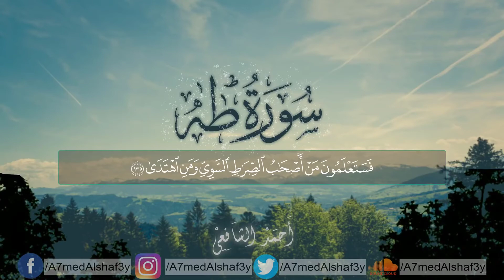سورة طه (كاملة) | القارئ أحمد الشافعي (تلاوة هادئة) | Surah Taha | Ahmed Alshafey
طه (1) ما أنزلنا عليك القرآن لتشقى (2) إلا تذكرة لمن يخشى (3) تنزيلا ممن خلق الأرض والسماوات العلى (4) الرحمن على العرش استوى (5) له ما في السماوات وما في الأرض وما بينهما وما تحت الثرى (6) وإن تجهر بالقول فإنه يعلم السر وأخفى (7) الله لا إله إلا هو له الأسماء الحسنى (8) وهل أتاك حديث موسى (9) إذ رأى نارا فقال لأهله امكثوا إني آنست نارا لعلي آتيكم منها بقبس أو أجد على النار هدى (10) فلما أتاها نودي يا موسى (11) إني أنا ربك فاخلع نعليك إنك بالواد المقدس طوى (12) وأنا اخترتك فاستمع لما يوحى (13) إنني أنا الله لا إله إلا أنا فاعبدني وأقم الصلاة لذكري (14) إن الساعة آتية أكاد أخفيها لتجزى كل نفس بما تسعى (15) فلا يصدنك عنها من لا يؤمن بها واتبع هواه فتردى (16) وما تلك بيمينك يا موسى (17) قال هي عصاي أتوكأ عليها وأهش بها على غنمي ولي فيها مآرب أخرى (18) قال ألقها يا موسى (19) فألقاها فإذا هي حية تسعى (20) قال خذها ولا تخف سنعيدها سيرتها الأولى (21) واضمم يدك إلى جناحك تخرج بيضاء من غير سوء آية أخرى (22) لنريك من آياتنا الكبرى (23) اذهب إلى فرعون إنه طغى (24) قال رب اشرح لي صدري (25) ويسر لي أمري (26) واحلل عقدة من لساني (27) يفقهوا قولي (28) واجعل لي وزيرا من أهلي (29) هارون أخي (30) اشدد به أزري (31) وأشركه في أمري (32) كي نسبحك كثيرا (33) ونذكرك كثيرا (34) إنك كنت بنا بصيرا (35) قال قد أوتيت سؤلك يا موسى (36) ولقد مننا عليك مرة أخرى (37) إذ أوحينا إلى أمك ما يوحى (38) أن اقذفيه في التابوت فاقذفيه في اليم فليلقه اليم بالساحل يأخذه عدو لي وعدو له وألقيت عليك محبة مني ولتصنع على عيني (39) إذ تمشي أختك فتقول هل أدلكم على من يكفله فرجعناك إلى أمك كي تقر عينها ولا تحزن وقتلت نفسا فنجيناك من الغم وفتناك فتونا فلبثت سنين في أهل مدين ثم جئت على قدر يا موسى (40) واصطنعتك لنفسي (41) اذهب أنت وأخوك بآياتي ولا تنيا في ذكري (42) اذهبا إلى فرعون إنه طغى (43) فقولا له قولا لينا لعله يتذكر أو يخشى (44) قالا ربنا إننا نخاف أن يفرط علينا أو أن يطغى (45) قال لا تخافا إنني معكما أسمع وأرى (46) فأتياه فقولا إنا رسولا ربك فأرسل معنا بني إسرائيل ولا تعذبهم قد جئناك بآية من ربك والسلام على من اتبع الهدى (47) إنا قد أوحي إلينا أن العذاب على من كذب وتولى (48) قال فمن ربكما يا موسى (49) قال ربنا الذي أعطى كل شيء خلقه ثم هدى (50) قال فما بال القرون الأولى (51) قال علمها عند ربي في كتاب لا يضل ربي ولا ينسى (52) الذي جعل لكم الأرض مهدا وسلك لكم فيها سبلا وأنزل من السماء ماء فأخرجنا به أزواجا من نبات شتى (53) كلوا وارعوا أنعامكم إن في ذلك لآيات لأولي النهى (54) منها خلقناكم وفيها نعيدكم ومنها نخرجكم تارة أخرى (55) ولقد أريناه آياتنا كلها فكذب وأبى (56) قال أجئتنا لتخرجنا من أرضنا بسحرك يا موسى (57) فلنأتينك بسحر مثله فاجعل بيننا وبينك موعدا لا نخلفه نحن ولا أنت مكانا سوى (58) قال موعدكم يوم الزينة وأن يحشر الناس ضحى (59) فتولى فرعون فجمع كيده ثم أتى (60) قال لهم موسى ويلكم لا تفتروا على الله كذبا فيسحتكم بعذاب وقد خاب من افترى (61) فتنازعوا أمرهم بينهم وأسروا النجوى (62) قالوا إن هذان لساحران يريدان أن يخرجاكم من أرضكم بسحرهما ويذهبا بطريقتكم المثلى (63) فأجمعوا كيدكم ثم ائتوا صفا وقد أفلح اليوم من استعلى (64) قالوا يا موسى إما أن تلقي وإما أن نكون أول من ألقى (65) قال بل ألقوا فإذا حبالهم وعصيهم يخيل إليه من سحرهم أنها تسعى (66) فأوجس في نفسه خيفة موسى (67) قلنا لا تخف إنك أنت الأعلى (68) وألق ما في يمينك تلقف ما صنعوا إنما صنعوا كيد ساحر ولا يفلح الساحر حيث أتى (69) فألقي السحرة سجدا قالوا آمنا برب هارون وموسى (70) قال آمنتم له قبل أن آذن لكم إنه لكبيركم الذي علمكم السحر فلأقطعن أيديكم وأرجلكم من خلاف ولأصلبنكم في جذوع النخل ولتعلمن أينا أشد عذابا وأبقى (71) قالوا لن نؤثرك على ما جاءنا من البينات والذي فطرنا فاقض ما أنت قاض إنما تقضي هذه الحياة الدنيا (72) إنا آمنا بربنا ليغفر لنا خطايانا وما أكرهتنا عليه من السحر والله خير وأبقى (73) إنه من يأت ربه مجرما فإن له جهنم لا يموت فيها ولا يحيى (74) ومن يأته مؤمنا قد عمل الصالحات فأولئك لهم الدرجات العلى (75) جنات عدن تجري من تحتها الأنهار خالدين فيها وذلك جزاء من تزكى (76) ولقد أوحينا إلى موسى أن أسر بعبادي فاضرب لهم طريقا في البحر يبسا لا تخاف دركا ولا تخشى (77) فأتبعهم فرعون بجنوده فغشيهم من اليم ما غشيهم (78) وأضل فرعون قومه وما هدى (79) يا بني إسرائيل قد أنجيناكم من عدوكم وواعدناكم جانب الطور الأيمن ونزلنا عليكم المن والسلوى (80) كلوا من طيبات ما رزقناكم ولا تطغوا فيه فيحل عليكم غضبي ومن يحلل عليه غضبي فقد هوى (81) وإني لغفار لمن تاب وآمن وعمل صالحا ثم اهتدى (82) وما أعجلك عن قومك يا موسى (83) قال هم أولاء على أثري وعجلت إليك رب لترضى (84) قال فإنا قد فتنا قومك من بعدك وأضلهم السامري (85) فرجع موسى إلى قومه غضبان أسفا قال يا قوم ألم يعدكم ربكم وعدا حسنا أفطال عليكم العهد أم أردتم أن يحل عليكم غضب من ربكم فأخلفتم موعدي (86) قالوا ما أخلفنا موعدك بملكنا ولكنا حملنا أوزارا من زينة القوم فقذفناها فكذلك ألقى السامري (87) فأخرج لهم عجلا جسدا له خوار فقالوا هذا إلهكم وإله موسى فنسي (88) أفلا يرون ألا يرجع إليهم قولا ولا يملك لهم ضرا ولا نفعا (89) ولقد قال لهم هارون من قبل يا قوم إنما فتنتم به وإن ربكم الرحمن فاتبعوني وأطيعوا أمري (90) قالوا لن نبرح عليه عاكفين حتى يرجع إلينا موسى (91) قال يا هارون ما منعك إذ رأيتهم ضلوا (92) ألا تتبعن أفعصيت أمري (93)